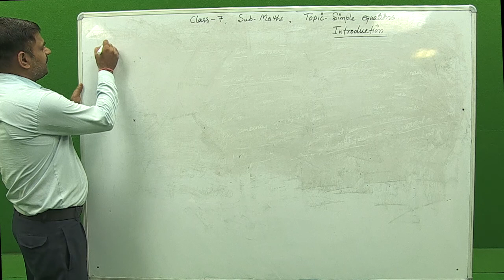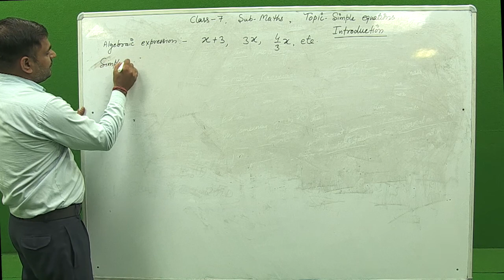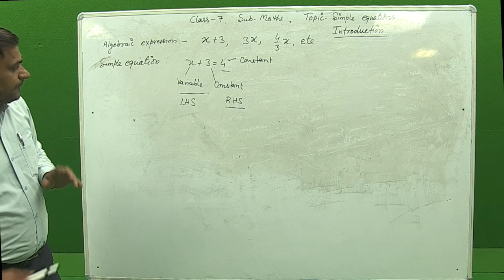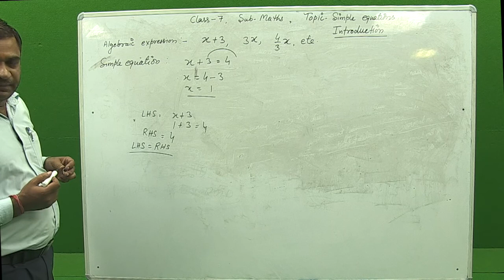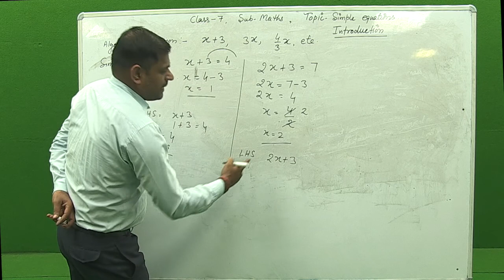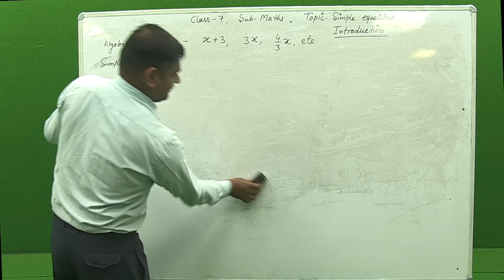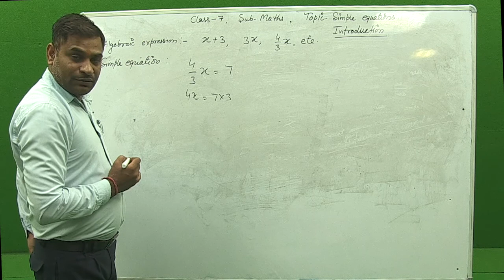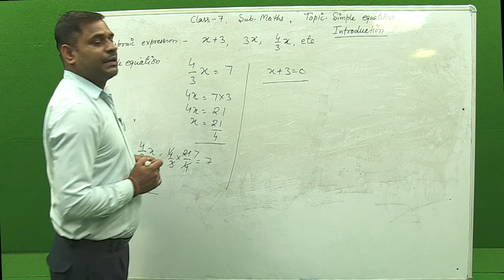Simple Equations Chapter 4 Introduction NCERT Class 7th Maths Solutions part1